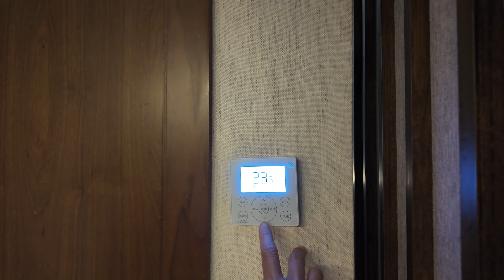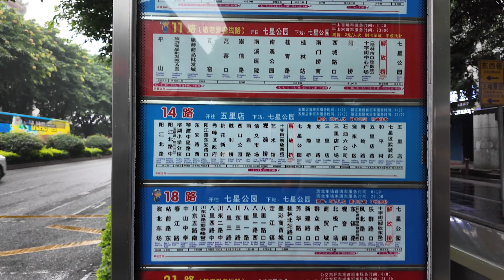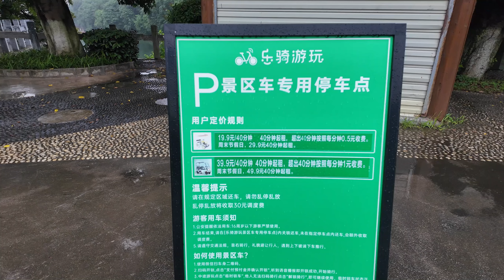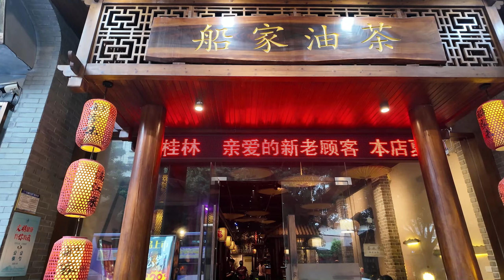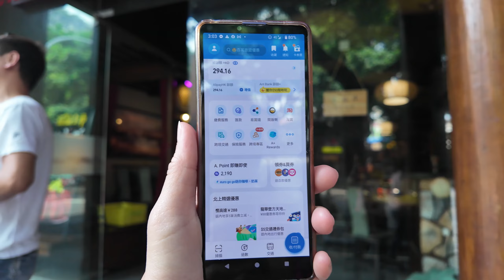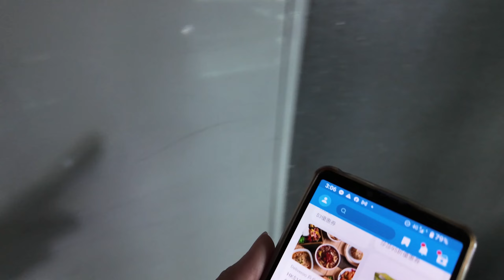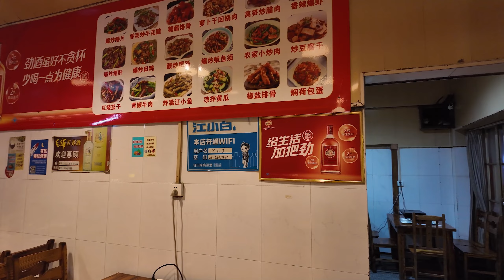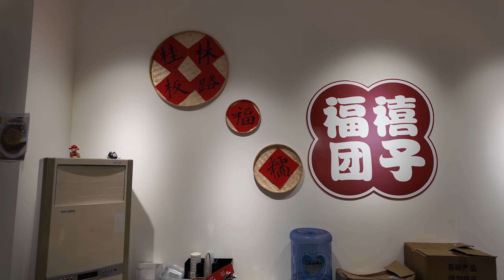桂林 七星景區 6月10日 (第三天) Guilin Seven Star Scenic area 10th June (Day 3/4)